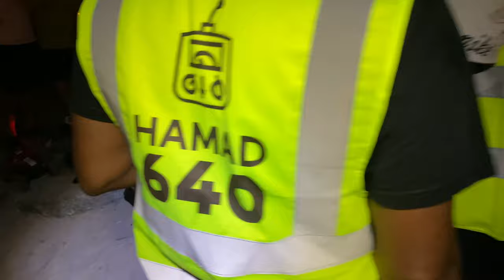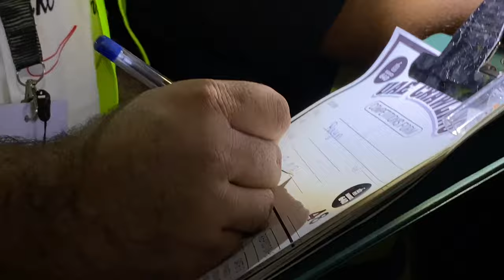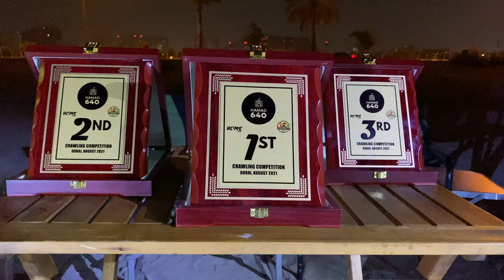RC Crawler Competition Class 3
Scx10 Builder kit vs TRX4 sport
Organized by HAMAD640, RCME , and UAECRAWLERS
Dubai Al Mamzar
1st Please Mrboss81 with his Axial Scx10 Builder kit
Second Place Fahadulah with his Traxxas trx4 sport
3rd place goes to Ala Khaleel with his trx4 sport Wrangler